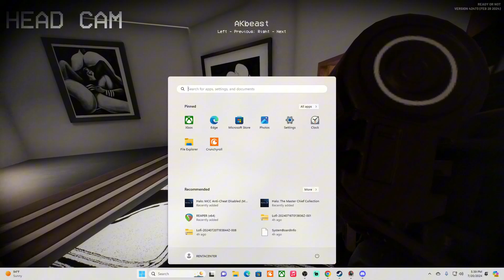Gaming With the Boys Ready or Not Pt. 2